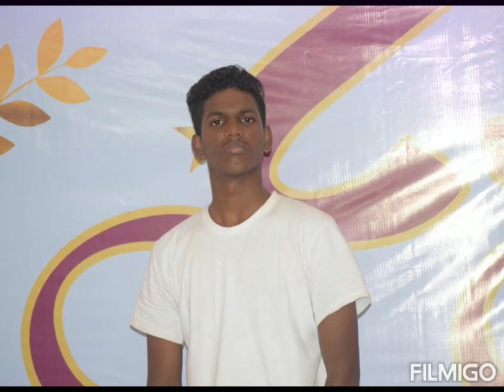Dancer boy bdy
Hip hop dancer